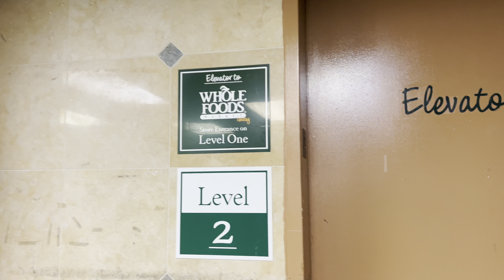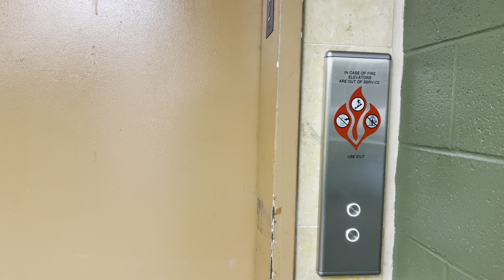Modded Otis Series One elevator Whole Foods Tenleytown Washington DC